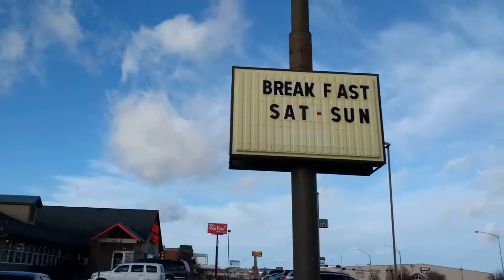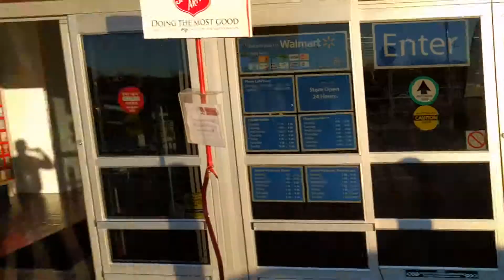Golden Corral или ешь, сколько сможешь